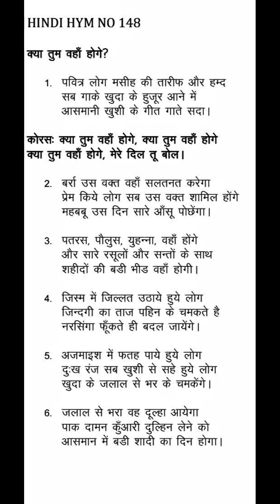TPM Hindi Song 148-पवित्र लोग मसीह की तारीफ और हम्द सब गाके खुदा के हुजूर आने में आसमानी खुशी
भजन संख्या 148

क्या तुम वहाँ होगे?

1. पवित्र लोग मसीह की तारीफ और हम्द सब गाके खुदा के हुजूर आने में आसमानी खुशी के गीत गाते सदा ।

कोरस: क्या तुम वहाँ होगे, क्या तुम वहाँ होगे क्या तुम वहाँ होगे, मेरे दिल तू बोल ।

2. बर्रा उस वक्त वहाँ सलतनत करेगा प्रेम किये लोग सब उस वक्त शामिल होंगे महबबू उस दिन सारे आँसू पोछेंगा ।

3. पतरस, पौलुस, युहन्ना, वहाँ होंगे और सारे रसूलों और सन्तों के साथ शहीदों की बडी भीड वहाँ होगी ।

4. जिस्म में जिल्लत उठाये हुये लोग जिन्दगी का ताज पहिन के चमकते है नरसिंगा फूँकते ही बदल जायेंगे ।

5. अजमाइश में फतह पाये हुये लोग दुःख रंज सब खुशी से सहे हुये लोग खुदा के जलाल से भर के चमकेंगे ।

6. जलाल से भरा वह दूल्हा आयेगा पाक दामन कुँआरी दुल्हिन लेने को आसमान में बडी शादी का दिन होगा।